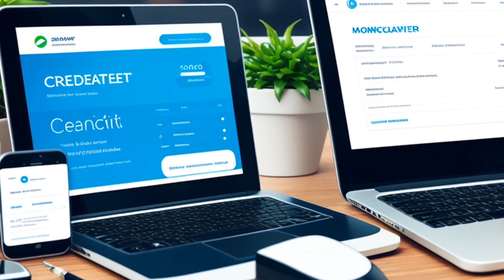Reilly ex rel. Pluemacher v. Ceridian Corp. (2011) Overview | LSData Case Brief Video Summary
Two individuals filed a complaint against Ceridian Corporation, claiming an increased risk of identity theft, costs incurred to monitor their credit activity, and emotional distress. However, the court held that the individuals lacked standing, as their claims were based on hypothetical future injuries which did not establish standing under Article III of the Constitution. The court required evidence of actual harm or injury to establish standing, which was missing in this case.

Reilly ex rel. Pluemacher v. Ceridian Corp. (2011)
664 F.3d 38